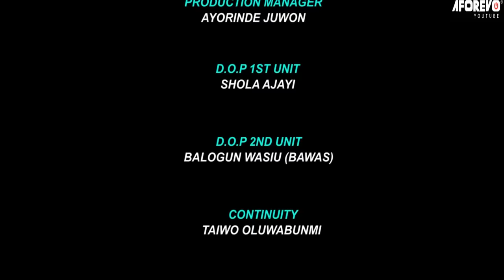ATUNBOTAN - A Nigerian Yoruba Movie Starring - Lateef Adedimeji, Fathia Willams